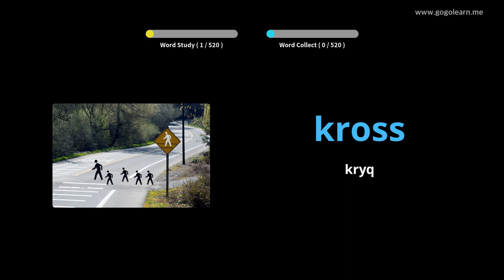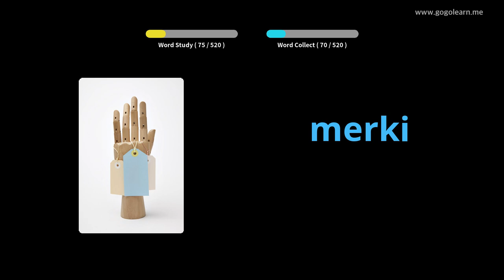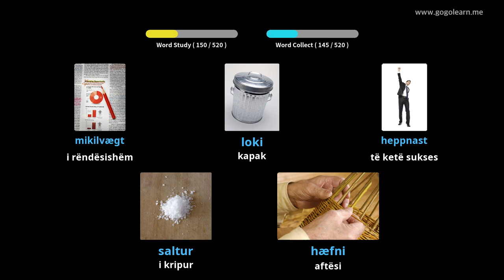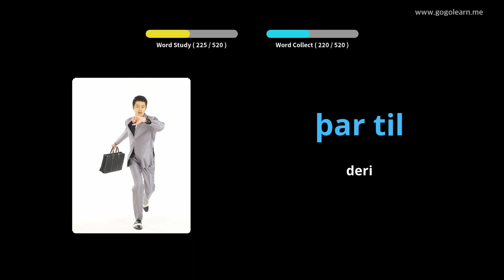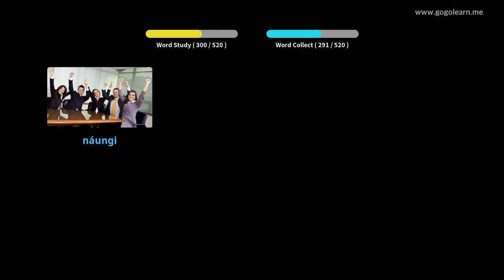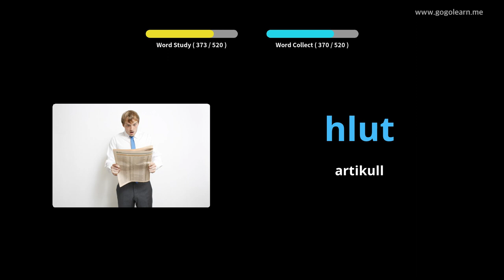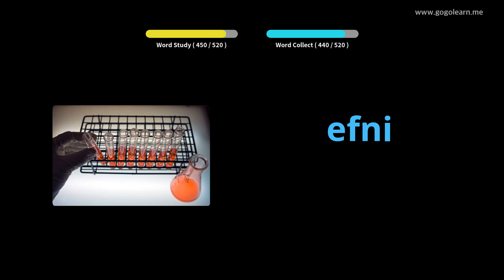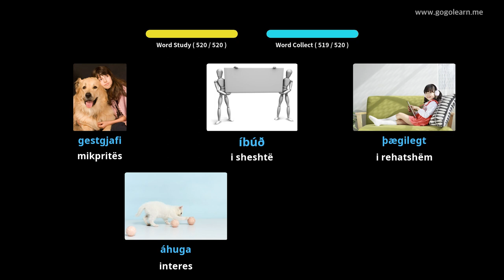Shkolla e Mesme Themelore Vokabulare Islandeze | Golearn